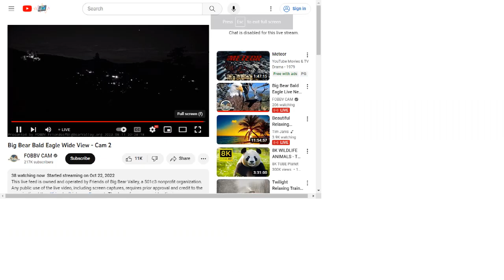Big Bear Bald Eagles 08/11/2023 23:34